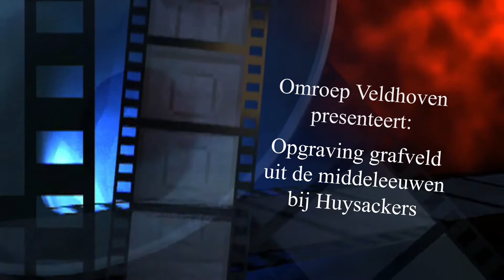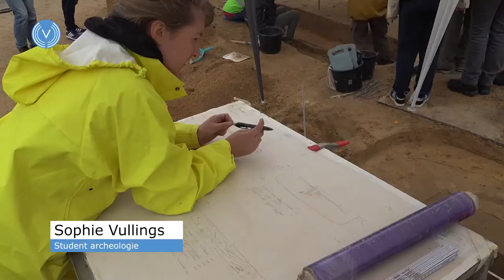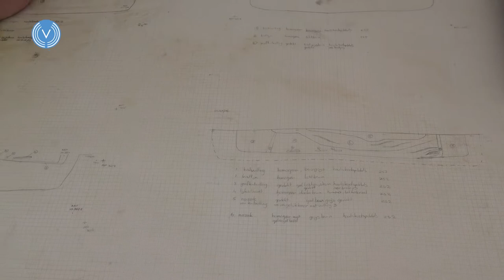Grafveld Huysackers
Tijdens het archeologisch onderzoek aan de Roskam, gelegen op de plek waar de komende jaren de woonwijk Huysackers ontstaat, is onlangs een bijzondere vondst gedaan: een goed bewaard grafveld uit de vroege middeleeuwen. Het dateert uit de periode 675 -725.  Archeologen hebben  dit grafveld de afgelopen weken opgegraven, samen met een groep specialisten en studenten van de Universiteit Leiden. Omroep Veldhoven was erbij.